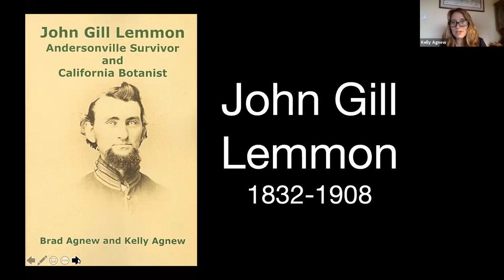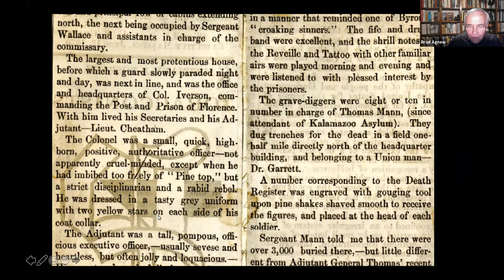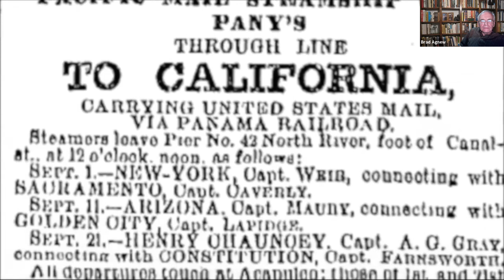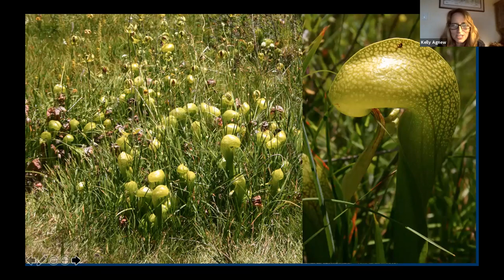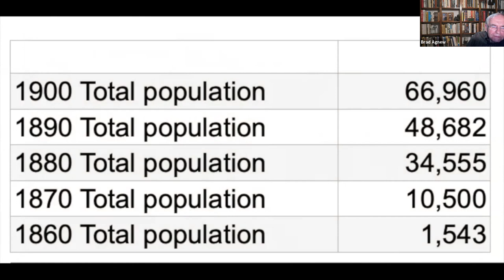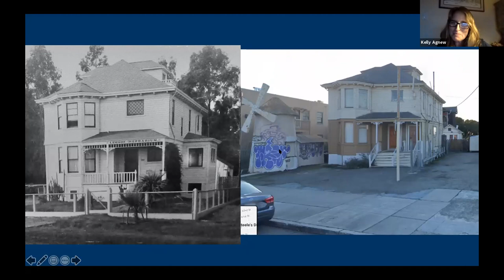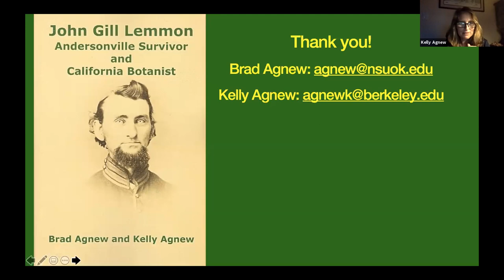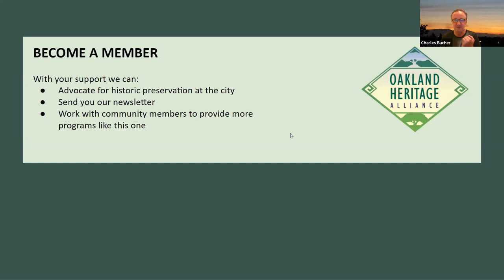John & Sara Lemmon: Early California Botanists, Civil War Survivors and Influential Oakland Citizens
John and Sara Lemmon built a home on Telegraph Ave. in the late 1800s to house their Herbarium--a collection of plant specimens they had collected throughout the American West.  John had served in the Union cavalry and survived the notorious Andersonville prisoner-of-war camp.  He came west to California to recover his health.  While living with his 49er brothers in the Sierra, he was fascinated by the surrounding alpine plants.  Not formally trained in botany, he was dismissed by Bay Area scientists, but persisted in his study.  Many California plants today bear his lemmonii epithet.  He met his wife Sara, who is responsible for the campaign to have the California Poppy recognized as the state flower.  John was a charter member of the Sierra Club and served on the Oakland City Council. He was involved in many civic projects, including planting trees along city streets and developing Oakland city parks.  The Lemmons are important figures in the history of Oakland, and represent a remarkable intersection of Civil War history, the West, the early environmental movement and citizen science.

Brad and Kelly Agnew are a father-daughter co-author team.  Brad is a retired professor of American History, living in Oklahoma, and Kelly is a Biologist teaching at Cal. where interested viewers can read a portion of the biography.